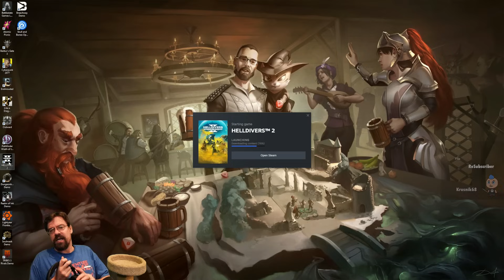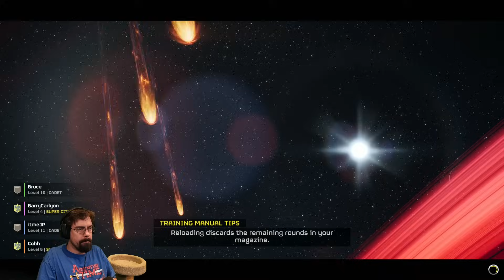CohhCarnage Plays Helldivers 2 (Fresh Run) - Part 9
(Cozy)Cohh jumps back into Helldivers 2 this time with @itmeJP , @BarryCarlyon and @BruceGreene for a fresh run.